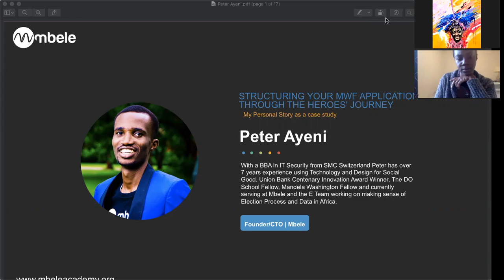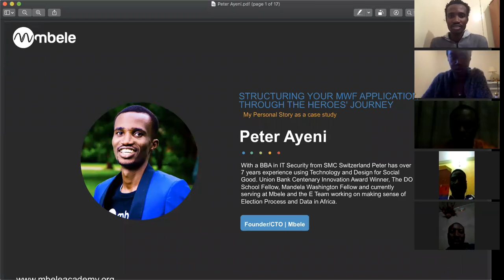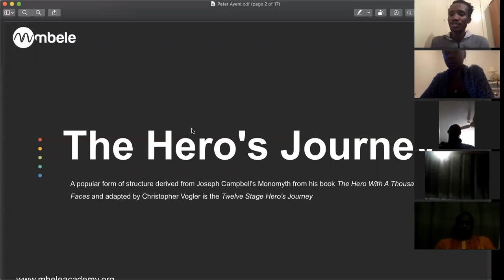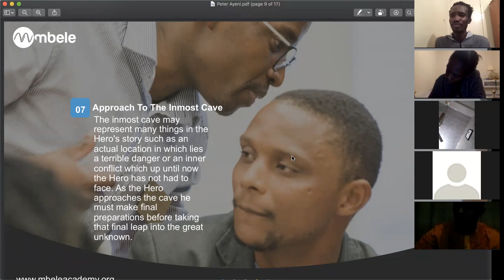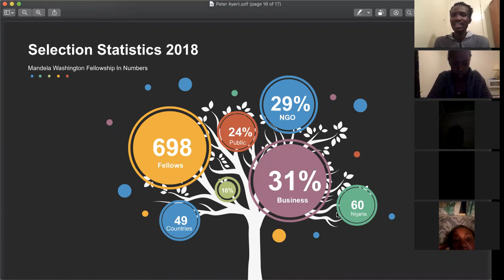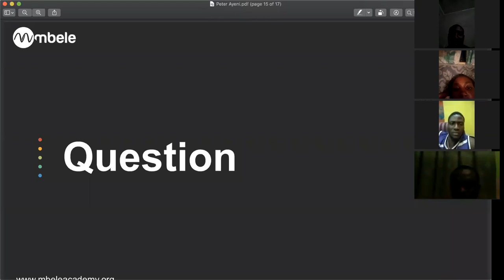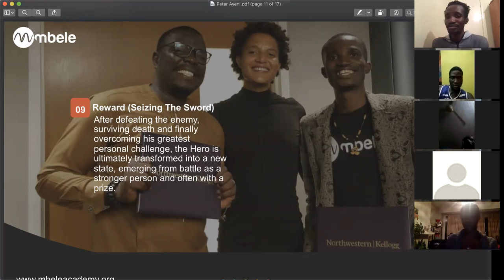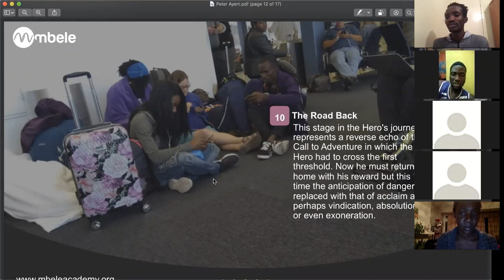Structuring your Mandela Washington Application using Storytelling by Peter Ayeni